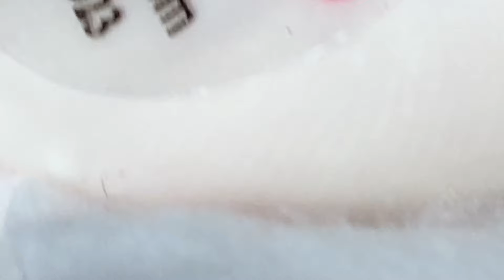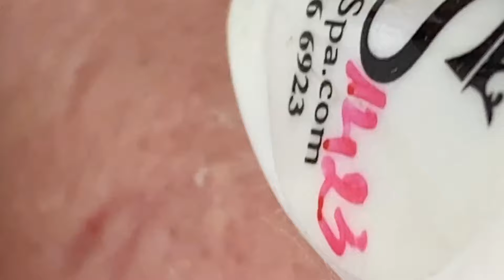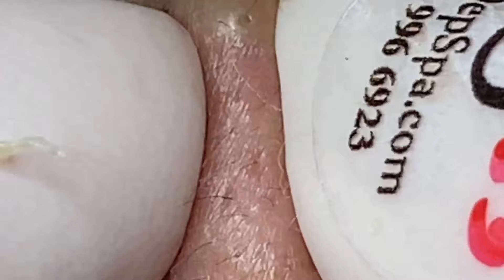وقت العمل على الابواب #1522